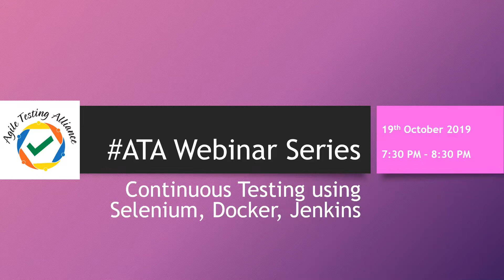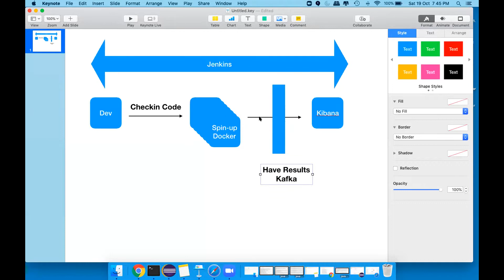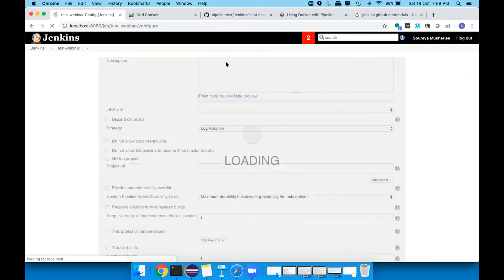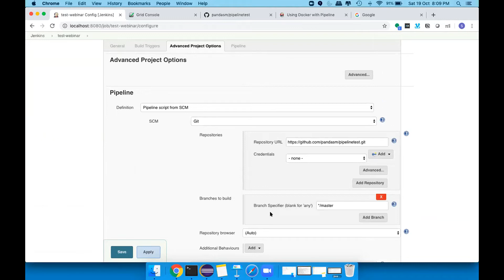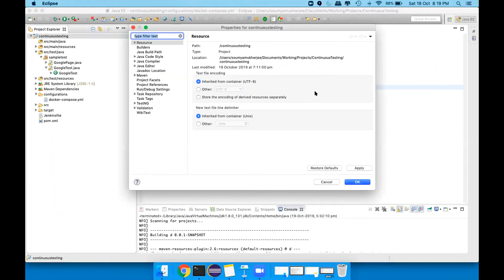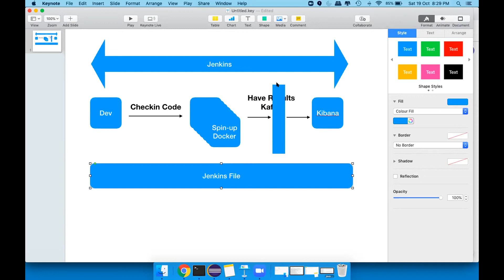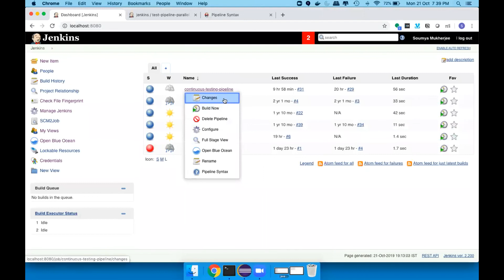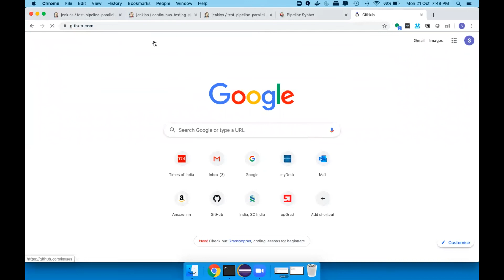Webinar on Continuous Testing using Selenium , Docker , Jenkins